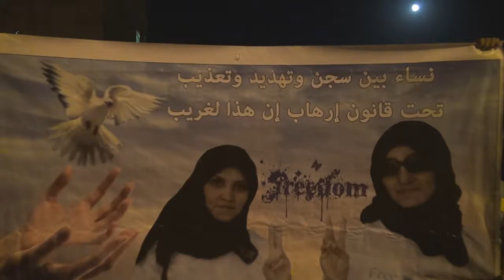البحرين : مسيرة "زهور مقيدة" سترة سفالة 25/6/2013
خرجت مساء امس الثلاثاء (25 يونيو/حزيران 2013) مسيرة أهلية تحت شعار "زهور مقيدة" تضامنا مع معتقلي "قضية الفورملا 1 (عباس العصفور، نفيسة العصفور، ريحانة الموسوي) في منطقة سفالة بجزيرة سترة جنوب العاصمة المنامة، وطالب المشاركون في الاعتصام بالإفراج الفوري عن المعتقلين والمعتقلات، ورفع المشاركون أعلام البحرين وصور لمعتقلي قضية "الفورملا1" ورددوا شعارات مناهضة للنظام الخليفي.